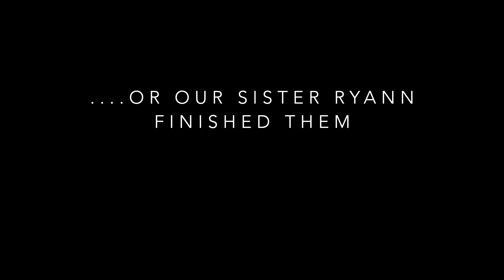Making Custom Hoodies!!!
Thank you all for your support make sure to check us out on: